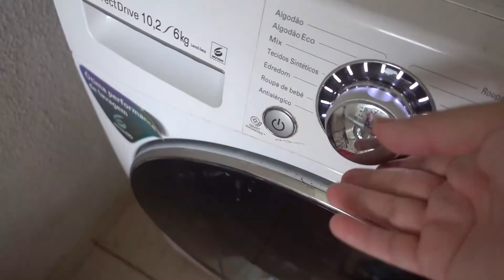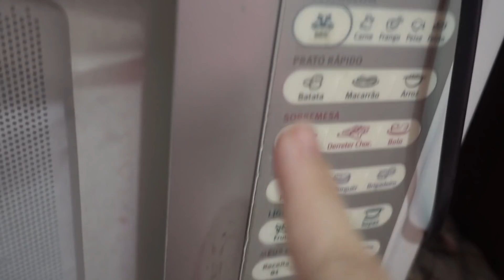ORGANIZANDO O GUARDA ROUPAS E AS ATIVIDADES ESCOLARES |Daily Vlog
VEM FICAR MAIS PERTINHO DE MIM

PERGUNTAS FREQUENTES:

Meu nome é Sirlene W Silva, casada, dona de casa, mãe de uma adolescente e de gêmeos, sou de Joinville - SC nasci aqui e nunca sai pra morar em outro lugar.
Minha altura: 1,60
Minha data de nascimento: 11.04
Meu editor: Wondershare Filmora
Câmera: Sony RX100 iv
Música do início: 7 years to life - Pastis.